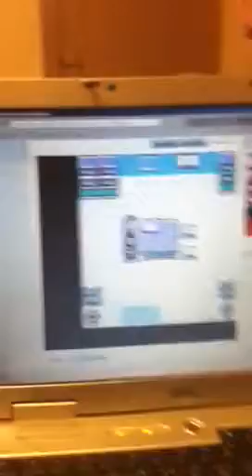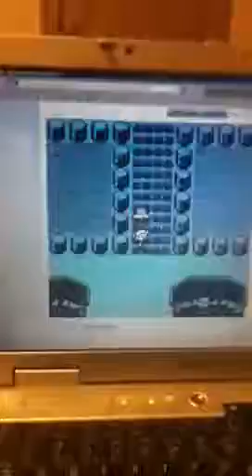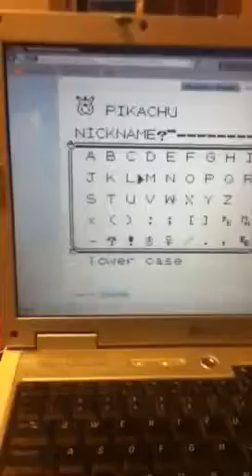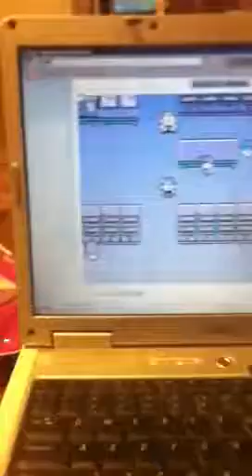Pokemon:D lock: episode 1:rules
Join D (Dcall) and pikachu ( minus) in the easy remake of a nuzlock. the D lock